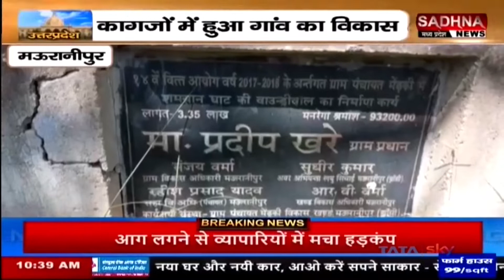मऊरानीपुर उत्तर प्रदेश : भ्रष्टाचार की भेंट चढ़ी ग्राम पंचायत